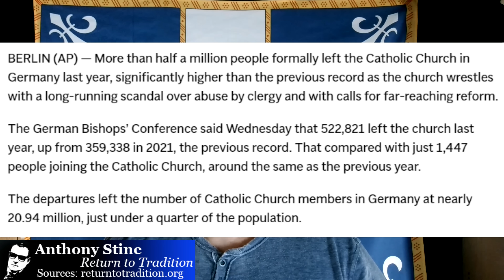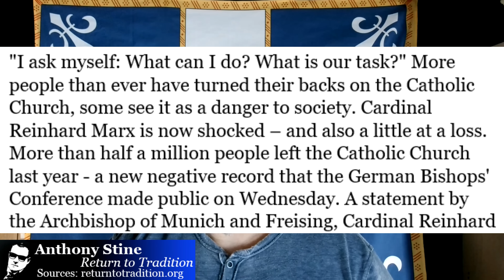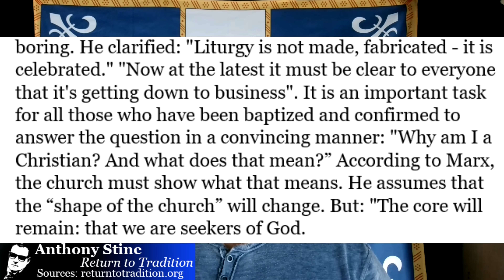The Apostasy In The Church Hits A Staggering New Level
Physical Mail:
Anthony Stine
Shawnee, OK
74802

anchor.fm/anthony-stine

+JMJ+